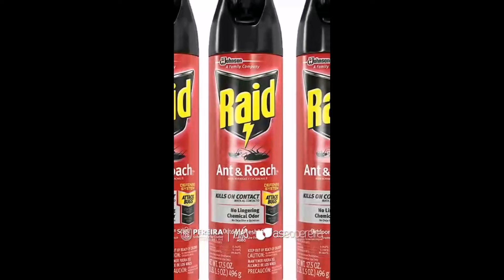Comfamiliar Risaralda tiene nuevo director.